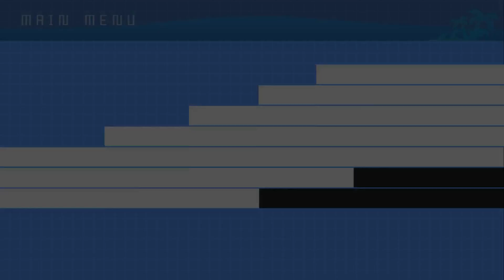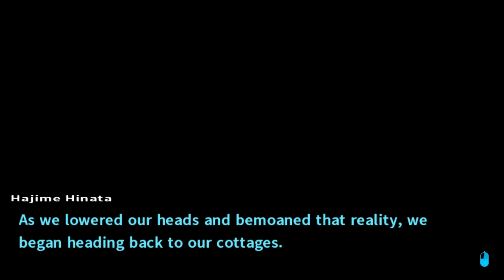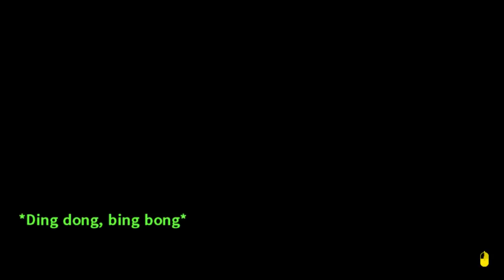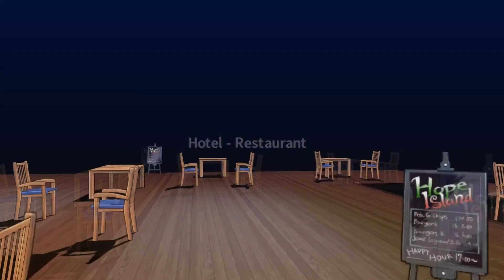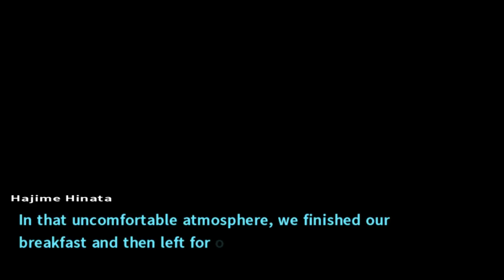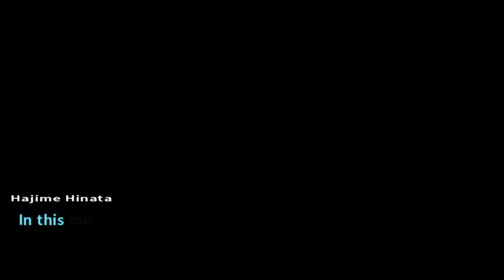danganronpa 2 - part 14 world ender